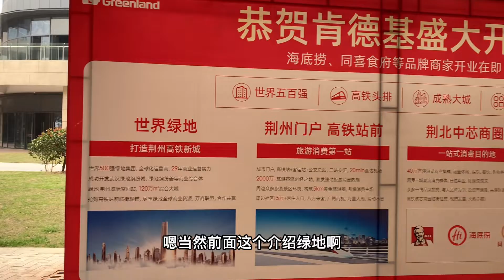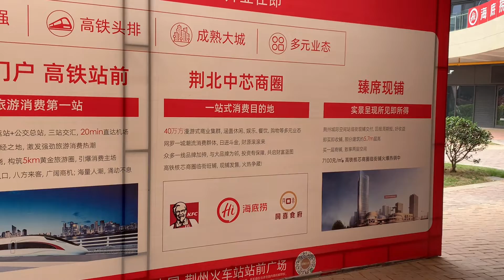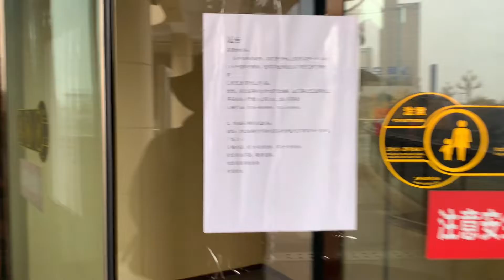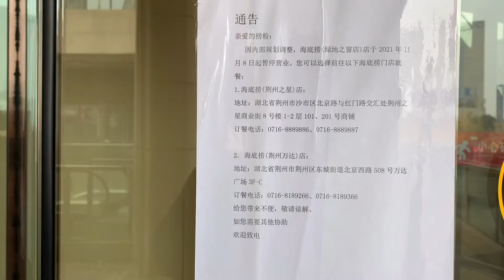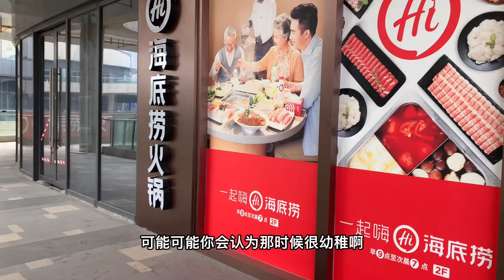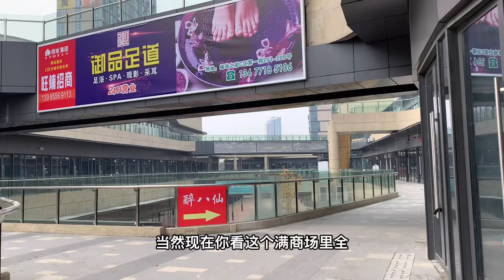人世间最痛的事莫过于此，还没吃，荆州火车站这家海底捞就关门了